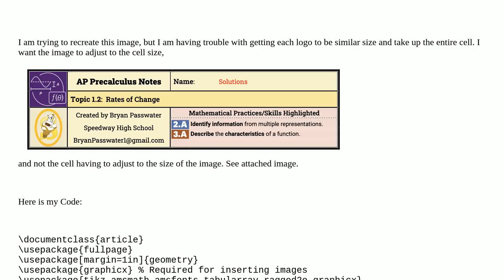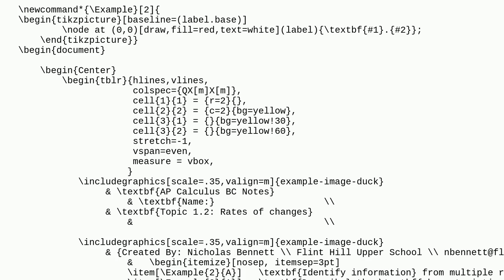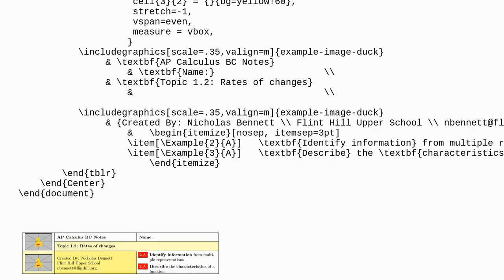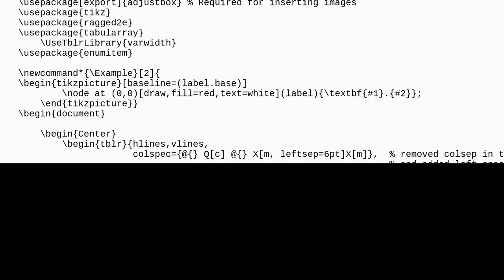Tex: Graphic to fit in Cell Tabularray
Graphic to fit in Cell Tabularray

A special thanks goes out to the community

  graphics tabularray